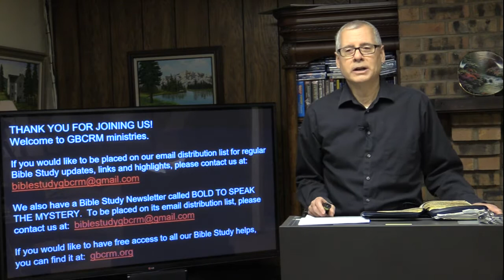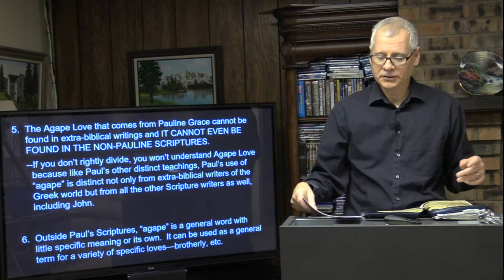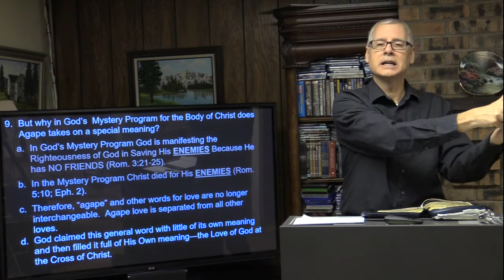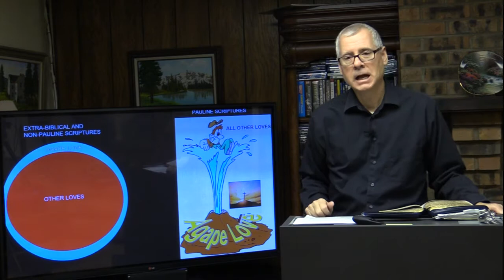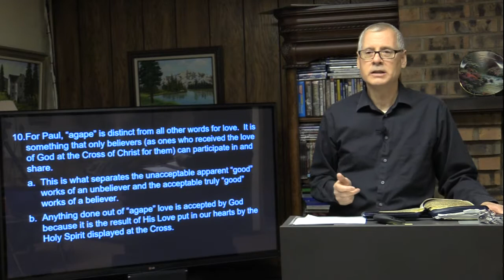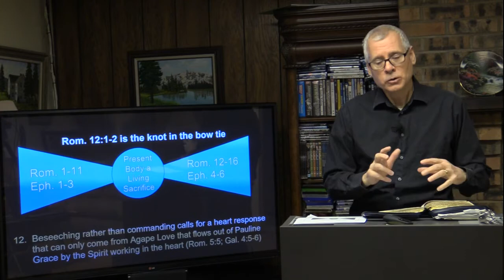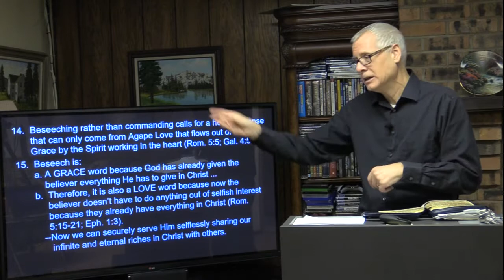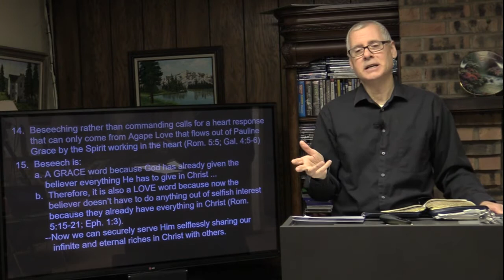The Agape Love Way (Part 2) - Romans 12-15 - Steve Walker - February 17, 2022